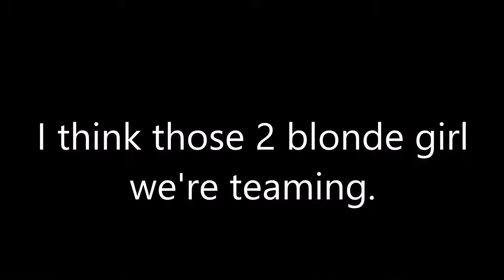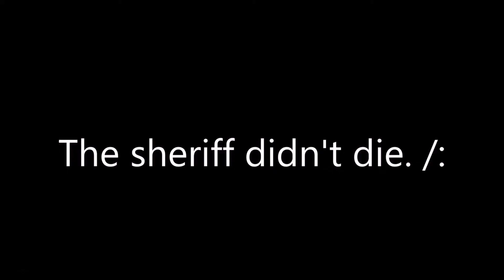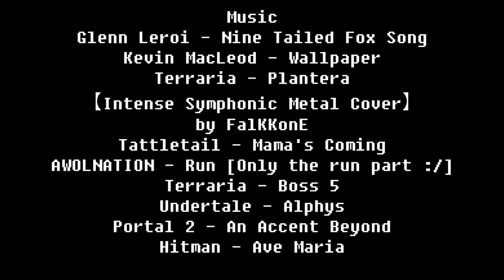ROBLOX - A normal second day in Murder Mystery 2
If you enjoy the video, why not LIKE the video.

Or If you not interested in gaming, check our singular channel!!